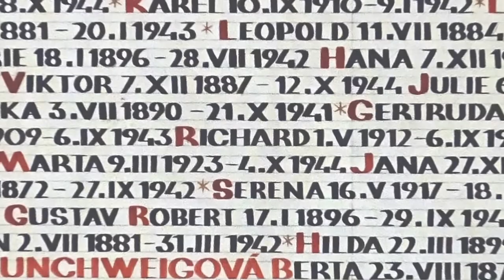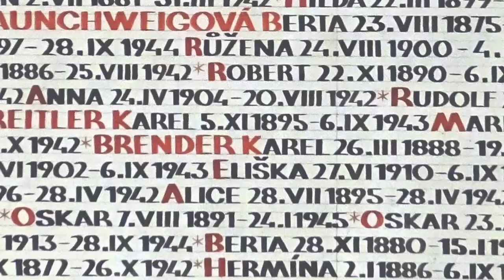Drawing Life UK Tour 2016 (HD)